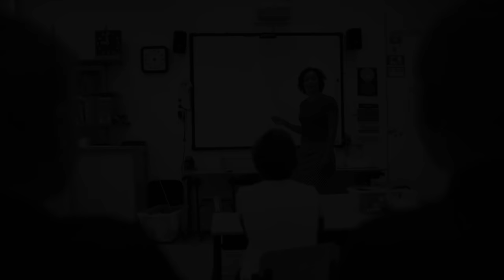GroenLinks wil Nederland veranderen.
GroenLinks wil Nederland veranderen. In onze bijdrage aan de zendtijd voor politieke partijen zie je waarom. Doe je mee?